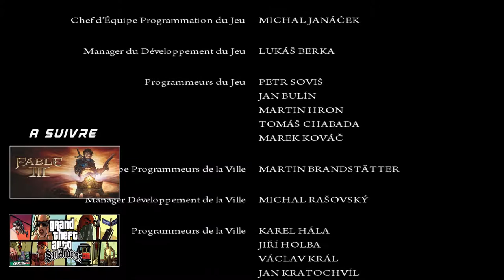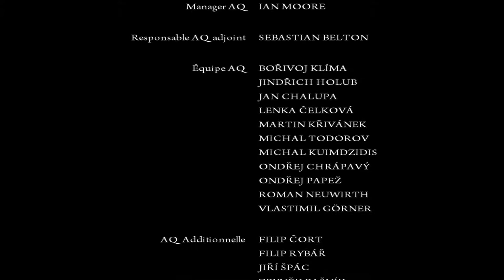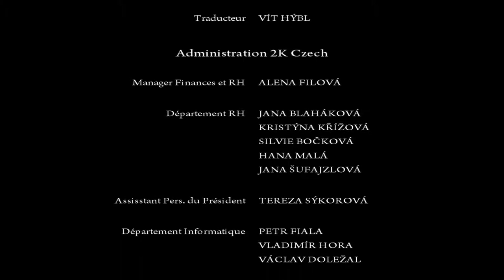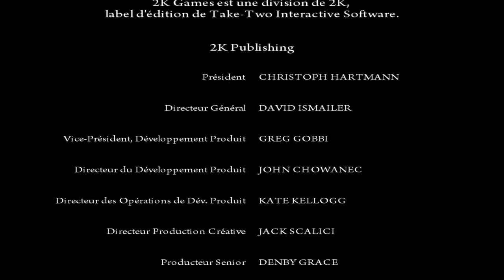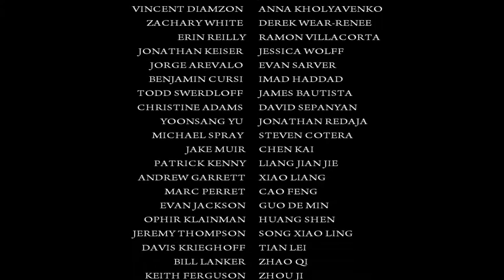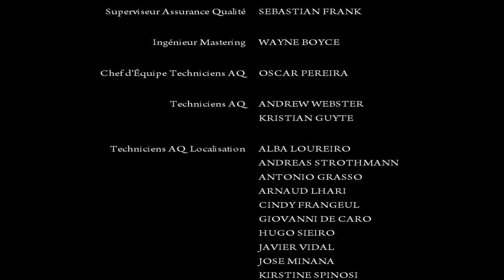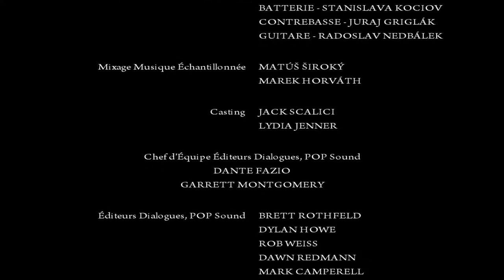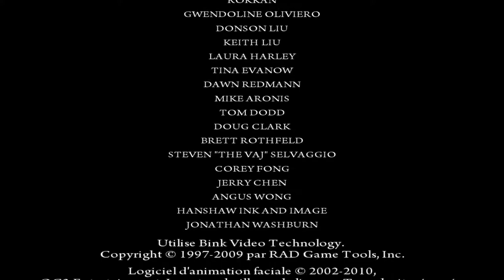[Let's Play] Mafia II #15 la fin de Joe Barbaro _Finale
Hey bien,salut tous le monde dans cette vidéo,ont se retrouve pour un let's play sur MAFIA II ,dans cette video ont se retrouve pour une serie de vidéos lier sur ce jeux,sur ceux let's play vous retrouverait une serie de vidéos non-commentés,si vous souhaitez des let's play commentés faites le mois savoir.

Social

Snap : misterddu37